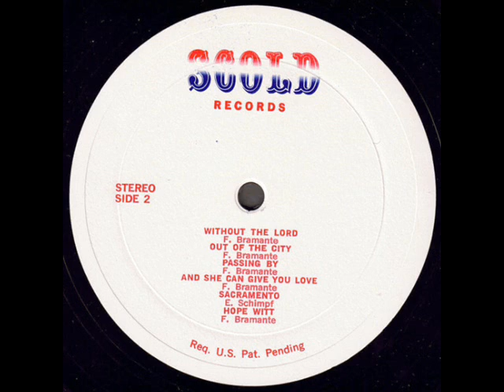Bramante & Cross "When The Music's On" 1972 *Without The Lord*